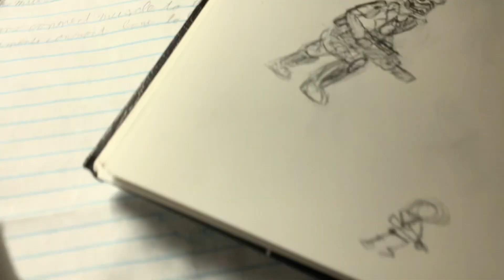I need you to do something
coopdawg1119